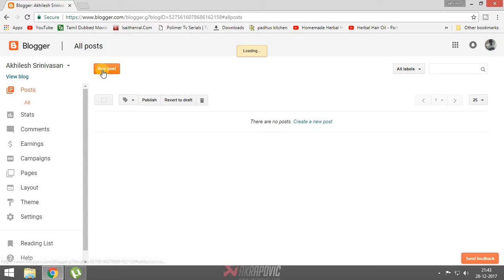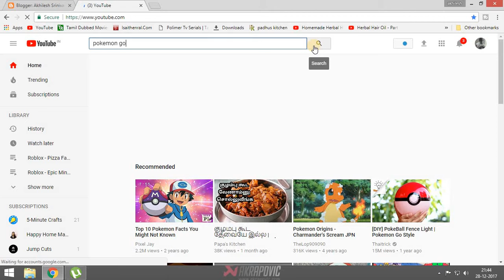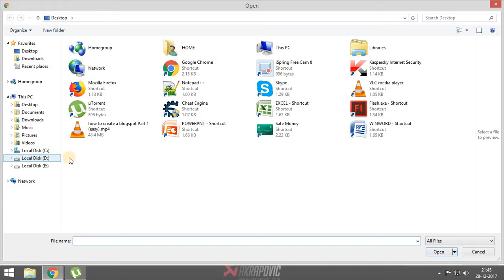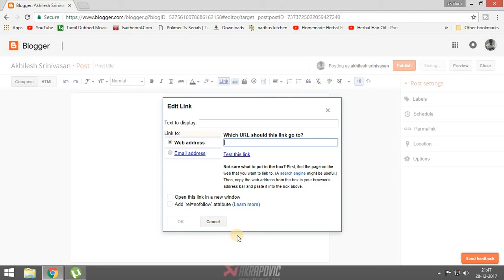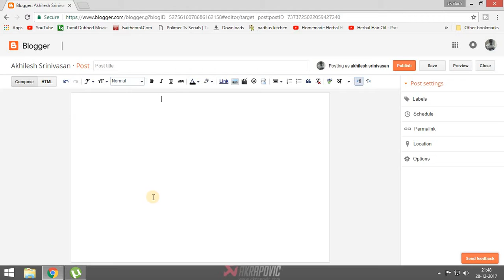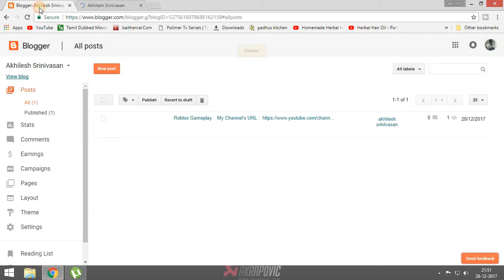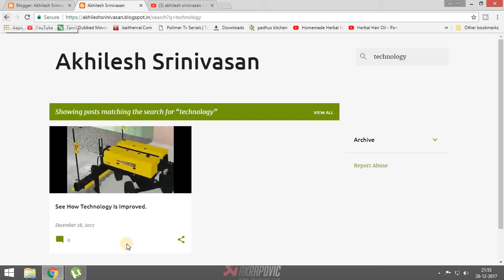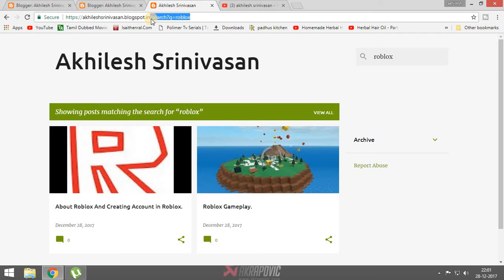how to create a blogspot Part 2 (easy)